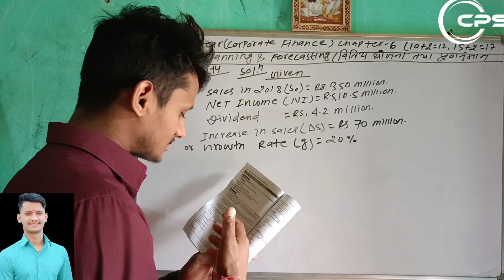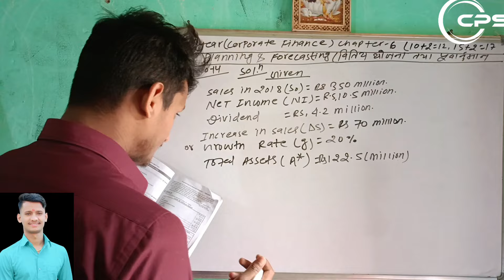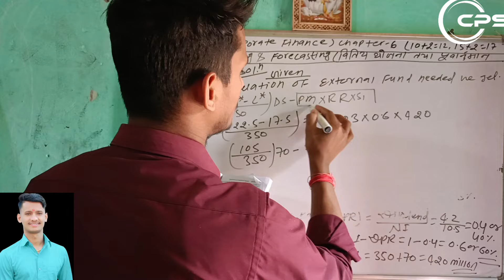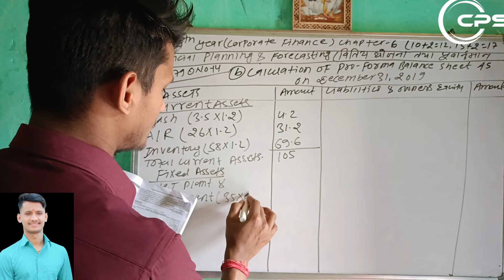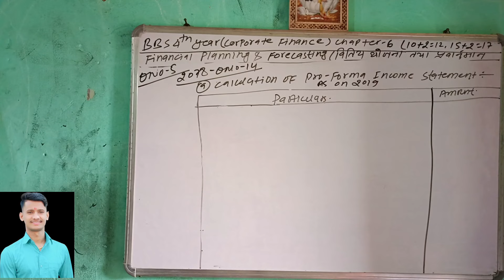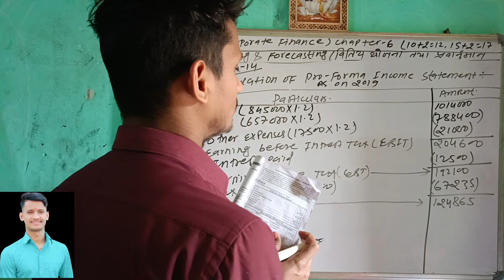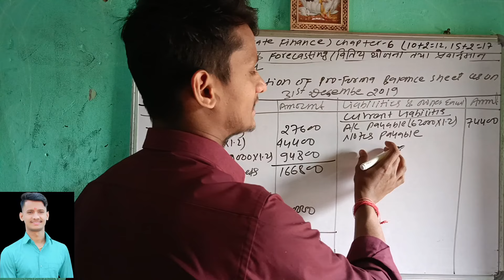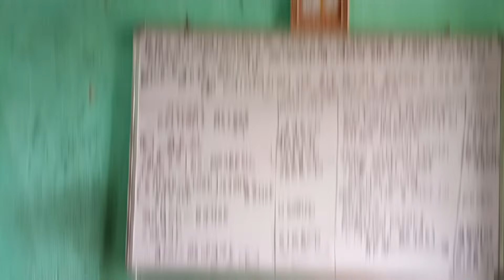Bbs 4th year corporate finance/Chapter-6/Financial planning and forecasting/Part-2/ long Qns.solve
Bbs 4th year corporate finance Chapter-6 Financial planning and forecasting||
Financial planning and forecasting bbs 4th year finance new syllabus 2080||
Corporate finance ko chapter-6 all long questions solve new old is gold 2080||
new syllabus new classes bbs 4th year corporate finance new old is gold 2080||
Bbs 4th year corporate finance ko unit 6 bat long questions solve new old is gold|

Bbs 4th year corporate finance new syllabus 2080||
bbs 4th year corporate finance ko chapter-6 new syllabus 2080||
Financial planning and forecasting bbs 4th year new syllabus 2080||
corporate finance classes on youtube channel 2080 new syllabus ||
Bbs 4thyear corporate finance ko unit-6 bat all long questions solve 2080||

corporate finance classes on youtube channel 2080
bbs 4th year corporate finance
Financial planning and forecasting new syllabus 2080
cps helpful classes